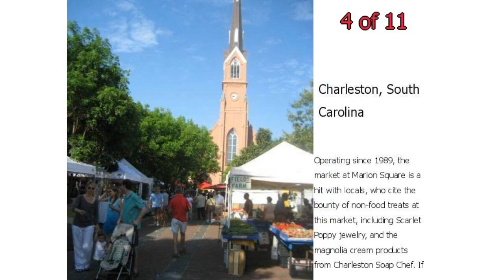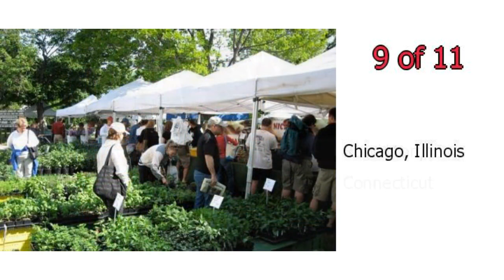11 Best Farmers Markets - Guide to Best Farmers Markets in America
11 Best Farmers Markets - Guide to Best Farmers Markets in America

See our 11 favorite farmers' markets across the country, including Portland, Des Moines, Charleston, and more.